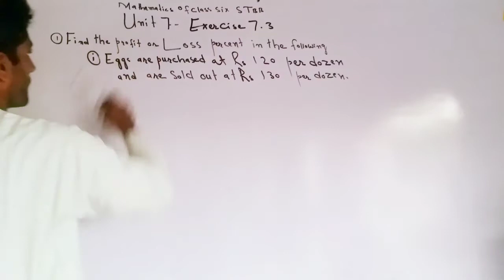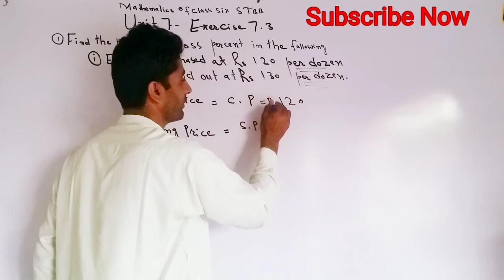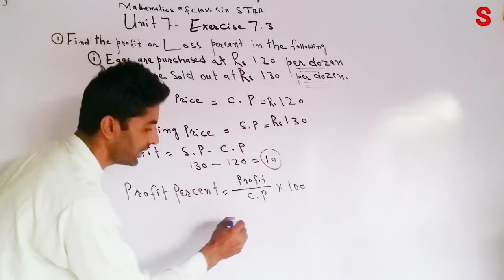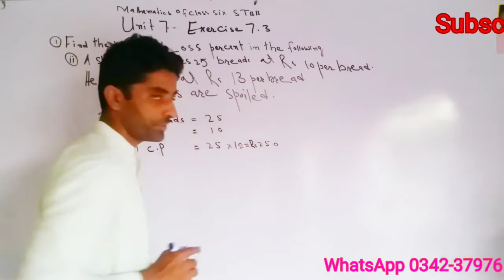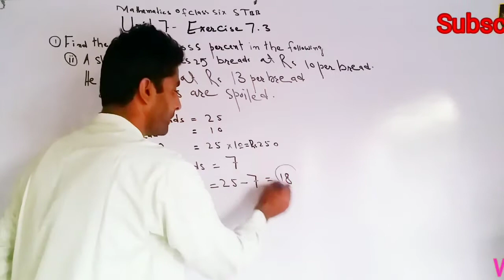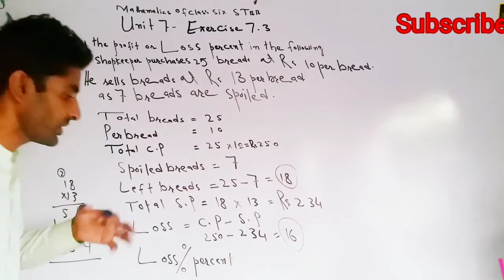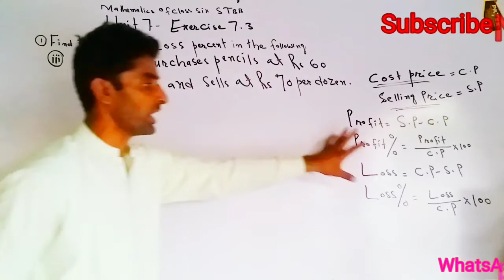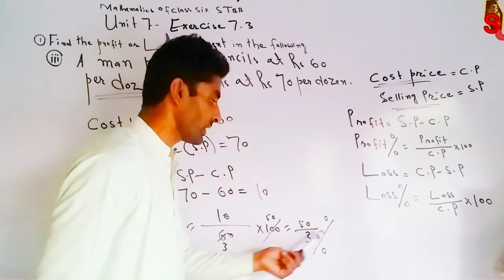Class Six Mathematics|| Sindh Text Book Board||Unit7||Exercise 7.3||Percentage|| Loss & Profit|| P.1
سندھ ٹیکسٹ بک بورڈ جام شورو

Sindh Text Book Board Mathematics

Mathematics of Sindh Text Book Board

Sixth class math

Unit 7

Percentage

 Exercise 7.3

1, 2  &  3 Number Questions

Loss & Profit

loss % & Profit %

How To solve Class six Mathematics

easily & Without

any difficulty?

or

Any Hesitation

our Mathematics?

So

 Watch

my videos

on my videos

relatives

Open The following link & watch my previous

easily & Without

any difficulty?

our Mathematics?

So

 Watch

my videos

on my videos

relatives